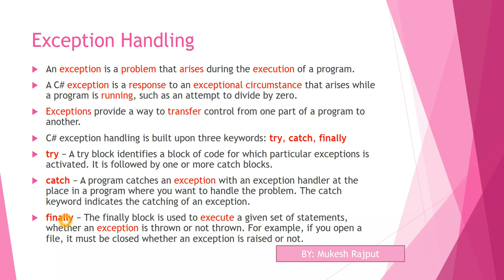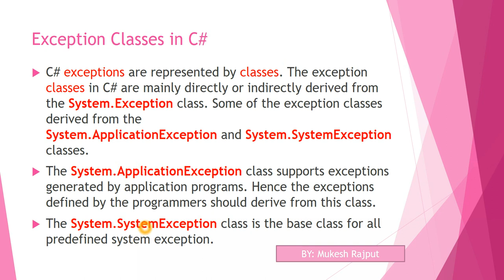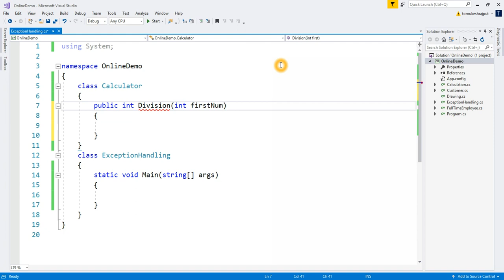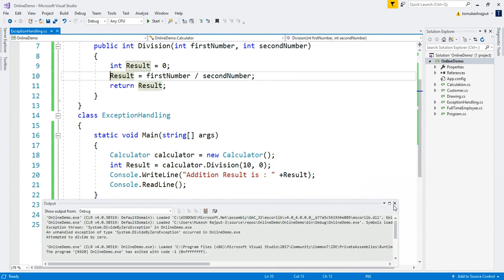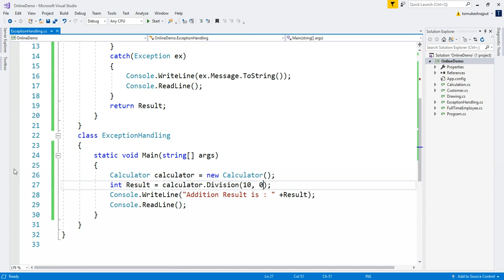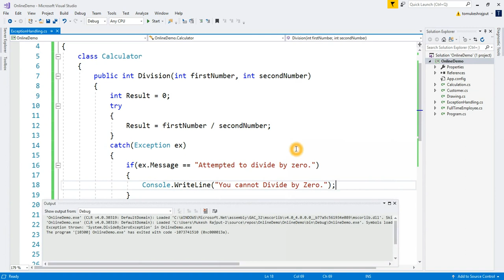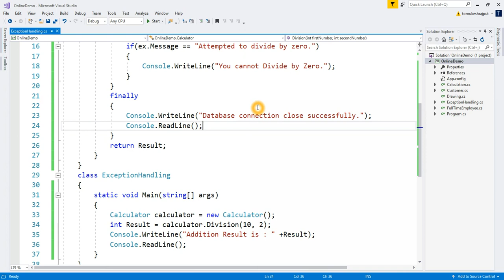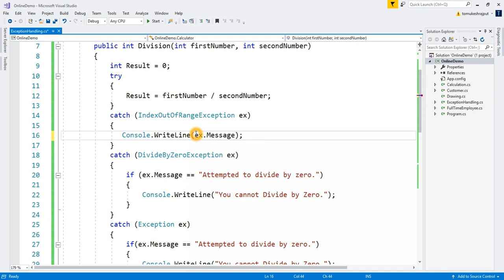Exception Handling in C# Dot Net | By : Mukesh Rajput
In this lecture we'll learn how to Handle Exceptions in programs using C# Dot Net. Study of inbuilt exception classes in dot net framework.